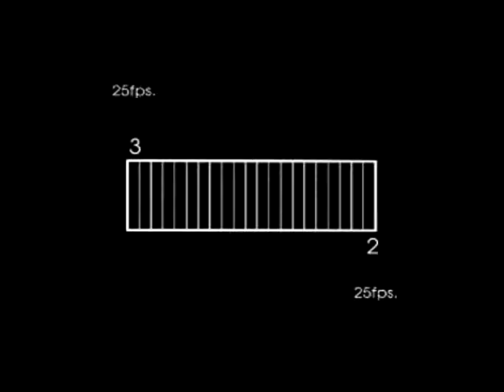Calbee Doremi Cuties Chips Commercial (2009/2010)